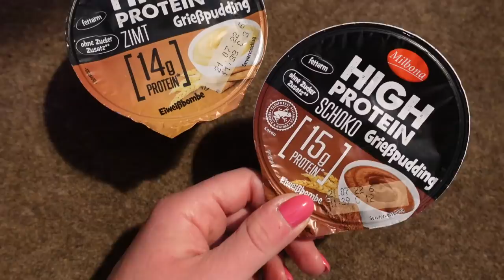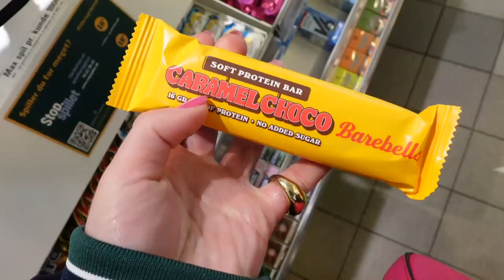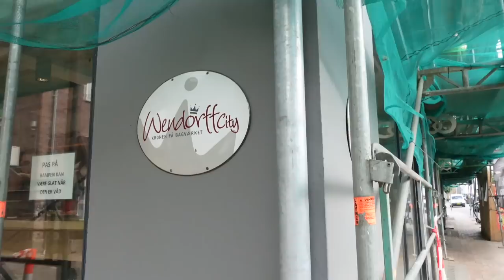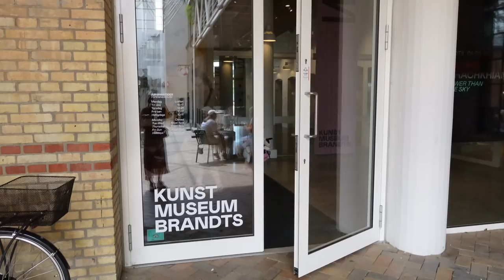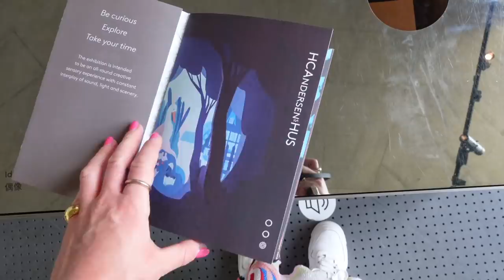Jak jsem si užila svůj SOLO TRIP? | VLOG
Ahoj,

tak tady je nový vlog z mého solo tripu. Pokud tě zajímá víc, tak vše najdeš u mě na Instagramu @maripracharova ve fotkách a ve výběrech SOLO TRIP.
A pokud máš jakýkoliv otázky, tak na ně v komentářích určitě odpovím :)

Můj seznam na Aktinu: aktin.cz/mariana

Kde mě můžete sledovat nebo mi napsat?